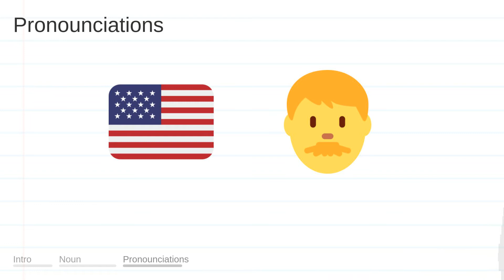EXPERIMENTS meaning, definition & pronunciation | What is EXPERIMENTS? | How to say EXPERIMENTS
What is EXPERIMENTS?
What does EXPERIMENTS mean?
How do you say EXPERIMENTS?
How to pronounce EXPERIMENTS?

EXPERIMENTS meaning - EXPERIMENTS pronunciation - EXPERIMENTS definition - EXPERIMENTS explanation